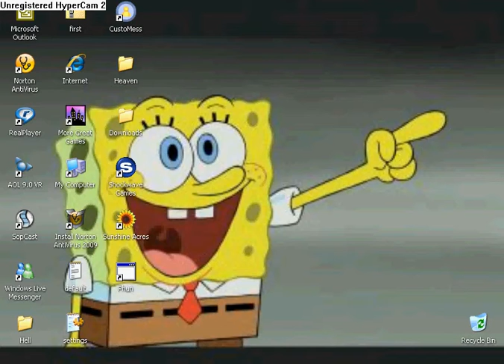Phun physics-Not so good Dispenser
A little contraption in a physics simulator called phun.